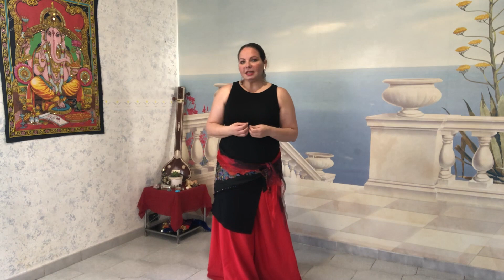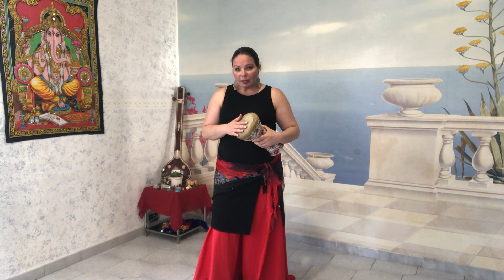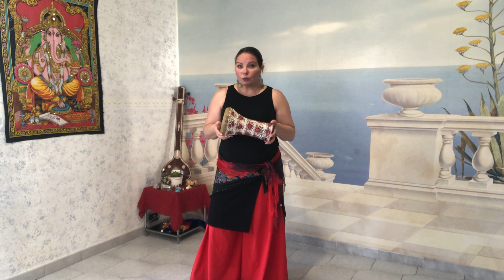💃 BELLY DANCE Full Class 1/4 🟣 MAQSOUM RHYTHM CHOREOGRAPHY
Thank you for dancing with me!😉

This full Belly Dance Class is focused on the rhythms maqsoum a joyful upbeat rhythms of the Arabic folklore

This is class 1of 4, and I’ll teach a piece of the choreography in each class, so SUBSCRIBE to my YOUTUBE channel click on the little bell to get notified when I upload the next class :)

If you have any questions please comments below or write me a message on my websites